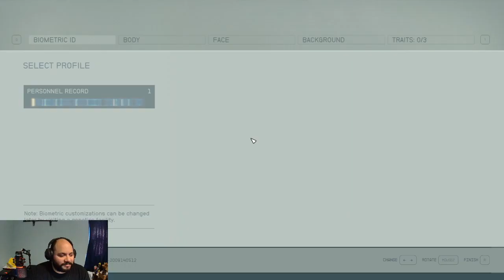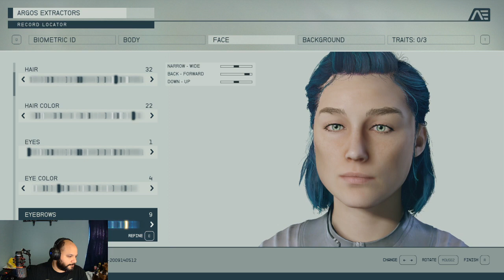Highlight: A New York moment